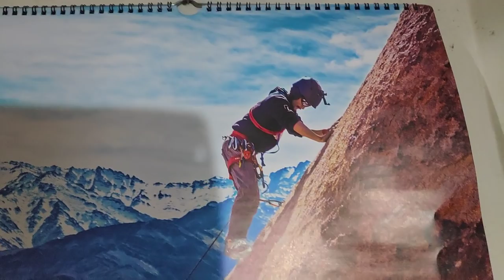Happy Kashmiri Gana Chodah.....गणेश Ji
Happy Kashmiri Gana Chodah.
गणेश ji की हार्दिक  शुभकामनाएँ

GANESH BHAGWAN TEMPLE  IN GANPATYAR SRINAGAR, KASHMIR

Jai Ho  "SIDDHI VINAYAKA "

Today is Gana Chodah ...means it is the day of Bhagwan Ganesh ji Maharaj. Today Kashmiri Pandits make round sweet cake "LADOOS" which are liked very much by Lord Ganesh Ji. The number is 14 to be taken to Ganpatyar Mandir in Srinagar , Kashmir for the Pooja and come back with the LADOO Prasad to be distributed amongst the family , kith & kin.

Ganpatyar Temple in Srinagar is among the most important for Kashmiri Pandits. The temple is situated in the heart of Srinagar and is undoubtedly the most famous Ganesh temple of the valley. The temple finds mention in many ancient scripts including e-travel diaries of the famous Chinese traveller, Hsüan-tsang, the great Chinese Buddhist Monk who has lived in Ganpatyar’s Vihar. This temple was once the centre of all activity in the Hindu neighbourhood by the same name and the temple is now a shadow of its former self. Many crumbling houses and shops around the locality were once belonged to the Pandits, which is proven from the fact that still these shops and houses bear their nameplates. Some of these shops and houses were burnt down, their carved wooden beams and gables collapsed as if battered by a storm. Even the riverside Lal Ded Memorial Cultural Centre stands in silence—Lal Ded’s poetry combined Buddhist, Shaivite and Sufi precepts.

The vivid description of the temple clearly reflects its glory and the reverence, which Kashmiri Hindus pays to it. This description also affirms that the Ganpatyar must have remained very much popular religious centre for them. Like most of the temples in the valley, this temple also faced the brunt of fanatic Islamic rulers and their representatives. The Afghans during their rule in Kashmir wanted to break the original idol, but the Kashmiri Pandits threw the idol in River Vitasta (Jhelum) and idol was later retrieved during Dogra rule almost 90 years later.

Kashmiri Hindus (Pandits) are in exile since early 1990 after Islamic religious fundamentalists in the valley of Kashmir took to armed subversion and terrorism and drove them out of their centuries old habitat.

Before the exodus of Kashmiri Pandits from the valley in 90s, the temple was thronged by large number of devotees. The temple has been attacked many times by the terrorists, even after 1990s and one can still see bullet marks on the walls and bunkers. But thanks to CRPF presence, the temple did not see a major damage. Very few people may remember that the Shivling at Zyestha Mata Madir (Zyethyar) is the Shivling that originally was at Ganpatyar temple and was relocated to Zyethyar in 1989.

Credits. From the web

Thanks

God bless

sanjay kher
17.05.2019